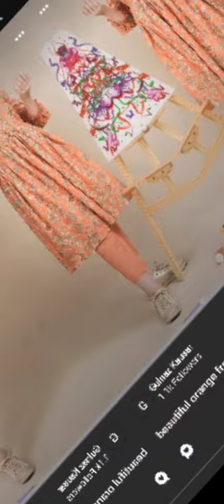Summer printed frock design/ Printed summer lace frock designing/ Frock design.